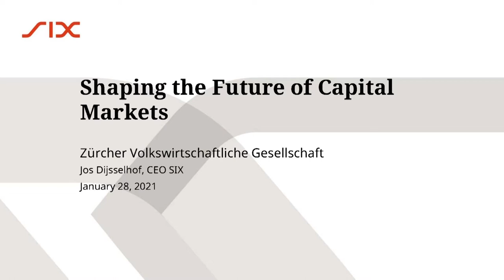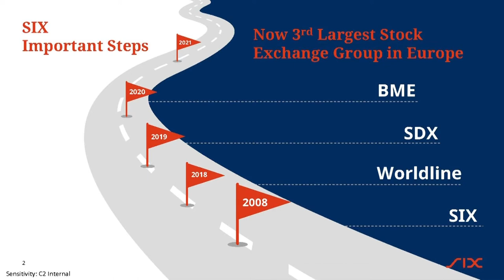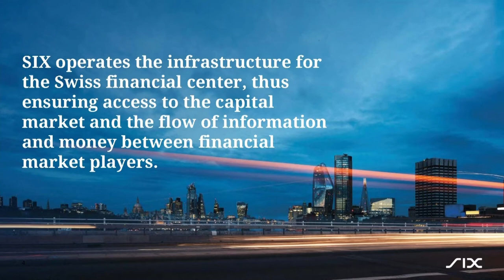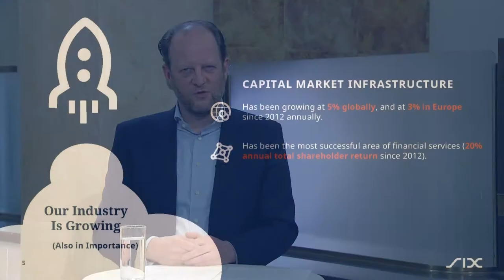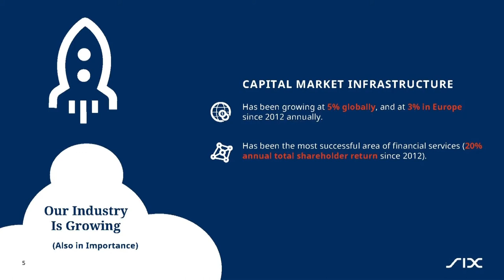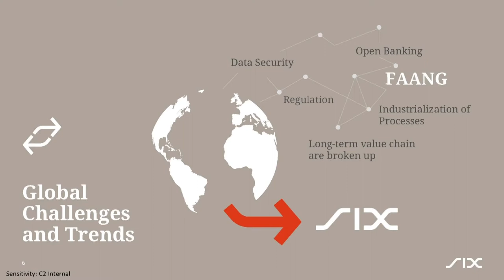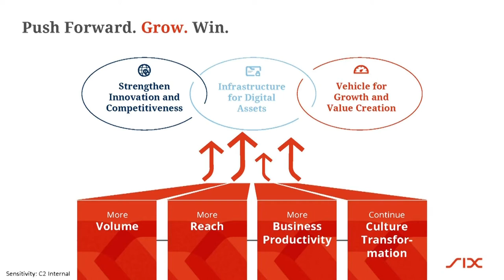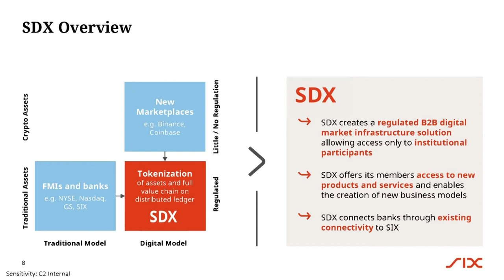Jos Dijsselhof, CEO SIX Group: Shaping the future of capital markets